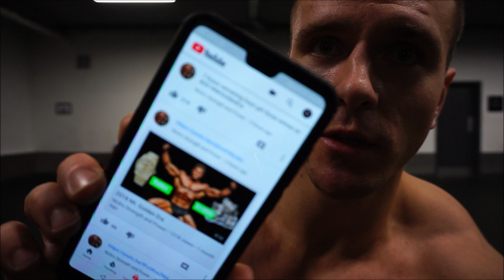RazzvanPhysique, 2018 Mr. Golden Era Entry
Hello hello boys and girls!
Sorry for the shocking video of me posing in posing trunks in front of the camera but I am doing this as part of a competition for the title of Mr. Golden Era and competition created by Nick's Strength and Power.
Here is his channel! Have a look and support his channel as well and pls vote for me once all the entries are done,

thanks for help bro